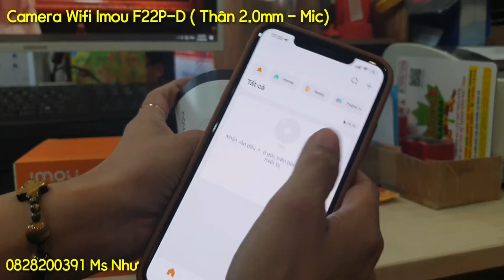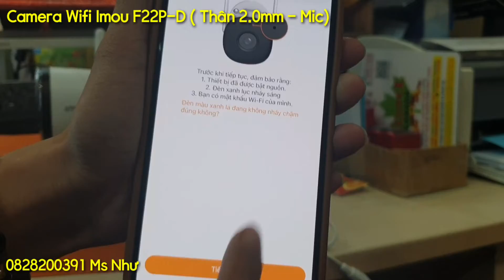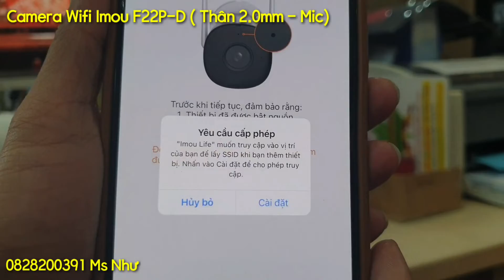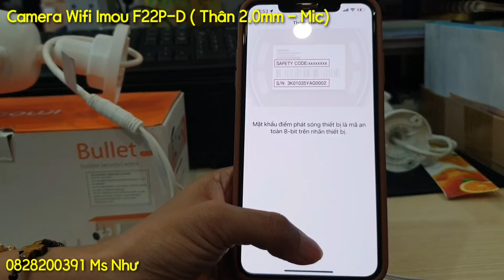Một Số Lưu Ý Trong Quá Trình Cài Đặt Camera Wifi Imou.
💁‍♀️ CÓ RẤT NHIỀU MẪU MÃ CAMERA MÀ BẠN CÓ THỂ THAM KHẢO.
♻️ Quan trọng là Bạn có nhu cầu Camera như thế nào để chọn Camera phù hợp nhất cho Bạn.
👉 Muốn camera giá thành rẻ - Full chức năng thì bạn nên biết 1 chút thông tin về camera thì rất là tuyệt vời .
🖥️ Để biết thêm chi tiết xin Bạn có thể Theo dõi kênh Youtube: Hoang Thi Quynh Nhu để có thể được nghe tư vấn kỹ càng hơn.